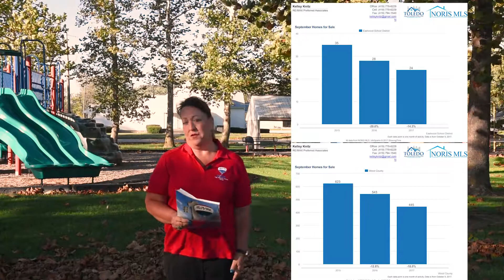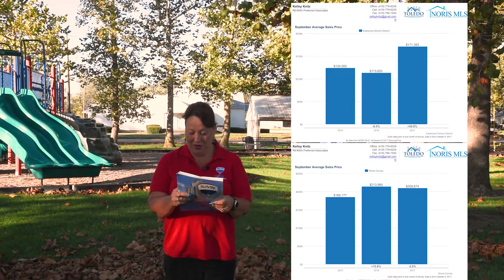Eastwood School District Real Estate Market Update for September 2017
Here is Kelley's latest update to what's going on in the real estate market in the Eastwood School District. This report covers September 2017.